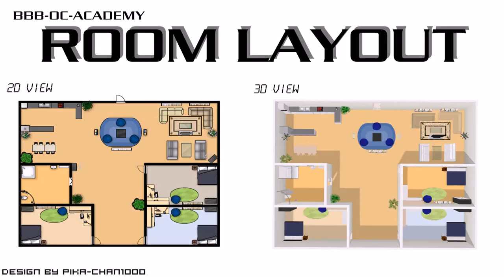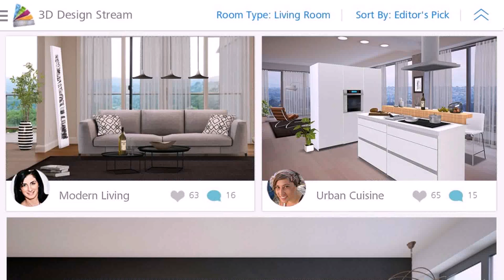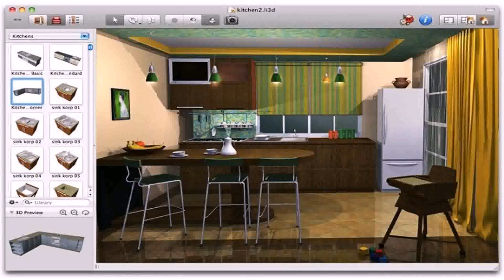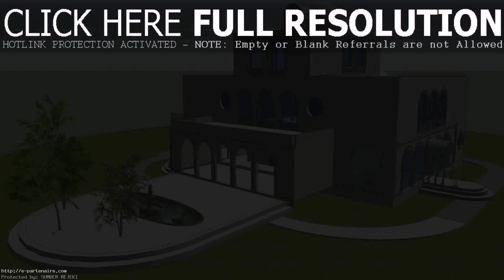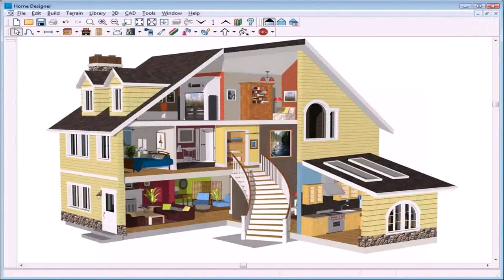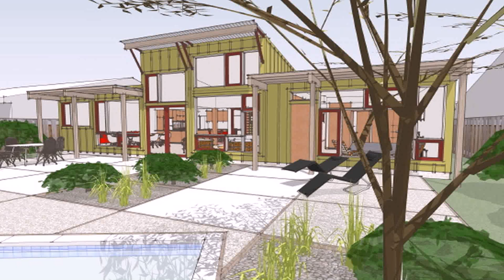Design Your Own Modern House Online (see description) (see description)